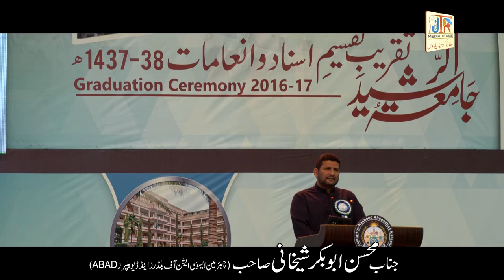Full HD: Speaker Mohsin Abu Bakr Shaikhani Saheb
Chairman Association of Builders and Developers Pakistan ABAD
at: Jamia tur Rasheed Annual Graduation Ceremony 2017
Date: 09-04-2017